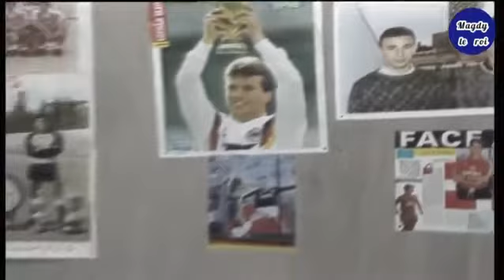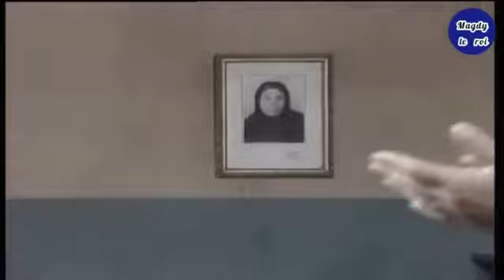المسلسل النادر مغامرات ذكى الناصحالحلقة 1 | سمير غانم سناء يونس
مغامرات ذكى الناصح سمير غانم بطولة : سمير غانم – سناء يونس